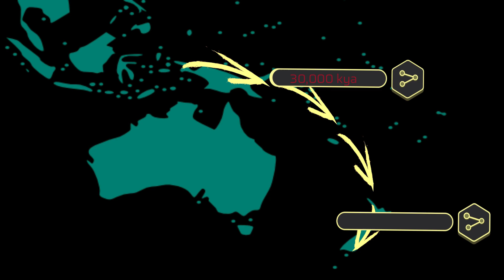Module 1 Dispersal Theory Out of Africa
When and how the first Australians came to be Sahul
• Oldest found Bones Found
• What is a Hominin (there were many hominins)?
• Most Likely Route to Sahul Land
• 75 Thousand Years ago, what happened